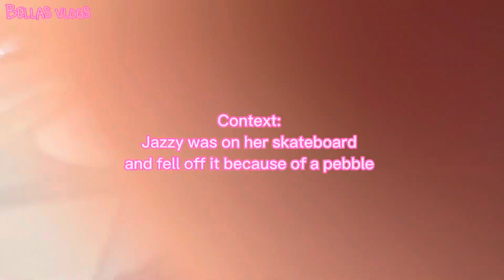Tennis Vlog || Away - Jefferson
ME AND JAZZY GOT TO PLAY TOGETHER

Also a huge round of applause to our whole team, we all won🫶🏻

The Jefferson girls were so nice, thanks for playing with us